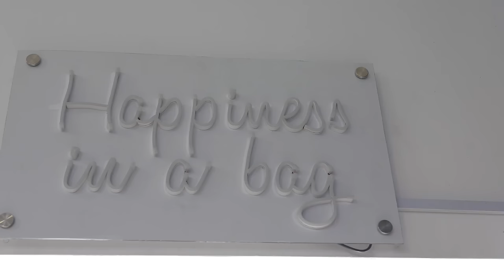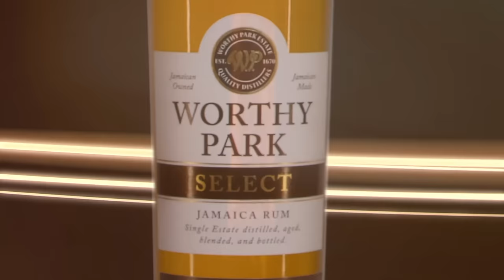Di Group Chat | Episode 12: The Road Marshal and Trippple X Saga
Brush 1 and Tripple X Bring their music knowledge and vibes to the Di Group Chat!

Time Codes
0:00 - Intro
1:08 - Dancehall vs Soca
25:14 - Ask the DJ
55:32 - Hide My ID

🍻 Worthy park
🎬 M-One Productions
🍻 Di Bar
🎥 Dacx Productions - For Providing the amazing visuals
🌉 The Bridge
📸 Candi Closet JA - Providing the Dolly's with Trendy fashion wear
🌐 Istry
📸 Izzy (Make Up Artist)
📸 Gemini Duncan Photography
🎥 Commercial Concepts

follow all of our Media Handles For more content!
Kulture Outlet is a Culture focused company and multi-platform digital media studio, leveraging the cultural power of Comedy, art, Music, Poetry, and Sports. We are a Black-owned digital platform That partners with talented content creators to produce 24/7 authentic and entertaining content for multicultural audiences.